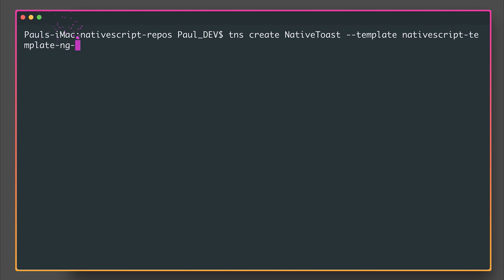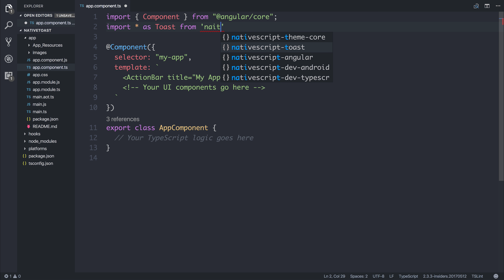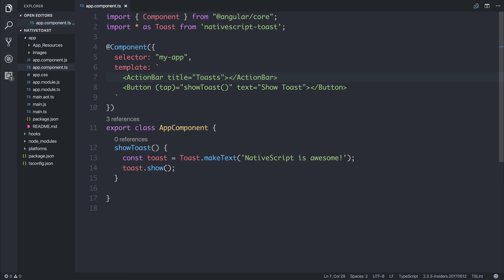NativeScript Toast Plugin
In this video, we take a look at the nativescript-toast plugin. This is an easy to use plugin that can display interactive toasts to the user.